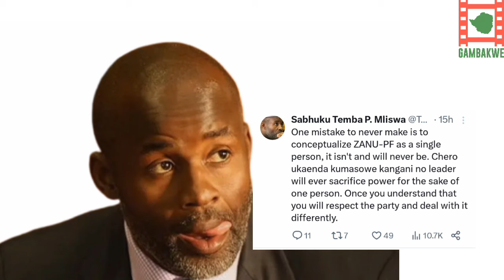Mliswa Warns People On Conceptualizing ZANU-pf As One Individual.